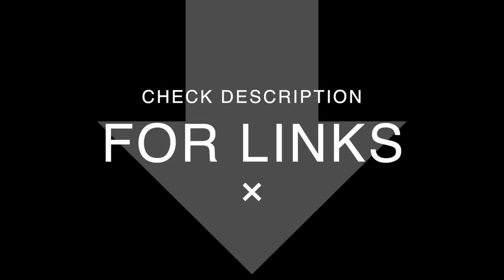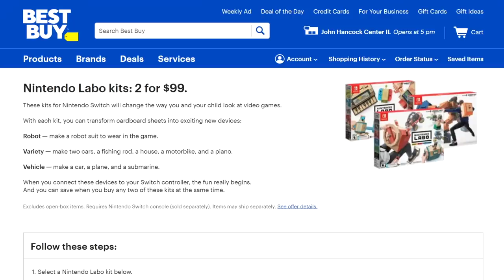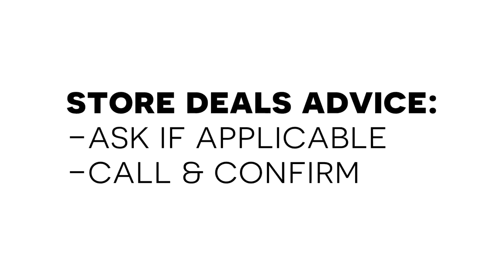Best BLACK FRIDAY Gaming Deals You DON'T Want To Miss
Black Friday is here and we're trying to do some of the work for you, whether you're gaming on PC, PS4, Xbox One, or Nintendo Switch.

Black Friday

Nintendo Switch and Mario Kart 8 $299 ($100 off)

Xbox One S 1TB and Minecraft $199 ($100 off)

Xbox One X $399 ($100 off)

Nintendo Switch Labo kits two for $99 Best Buy

PlayStation Plus: 12 Month Membership ($40)

PSVR Astro Bot and Moss ($199)

HyperX Cloud 2 Headset ($69.99)

Dualshock 4 ($39)

Nintendo Switch Pro Controller ($60)

Xbox One Controller + cable ($45.90)

PC Deals

Corsair Vengeance LPX 32GB (2x16GB) DDR4

Intel Core i7-8700K 8th Gen

ASUS GeForce RTX 2080 O8G Dual-fan OC Edition